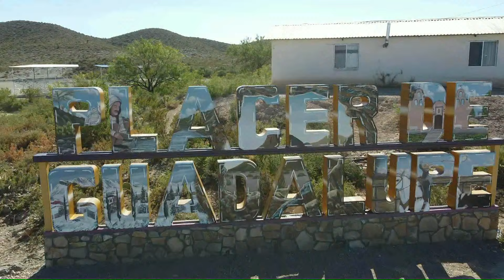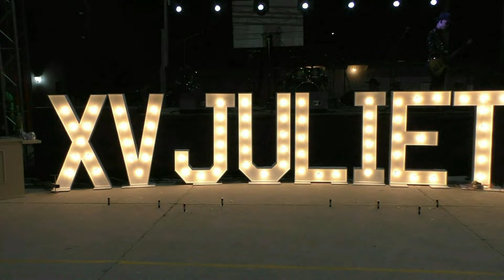PRODUCCIONES VILLALOBOS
XV DE JULIETA PANDO NUÑEZ , EN EL PLACER DE GUADALUPE.. CHIH... MEX.